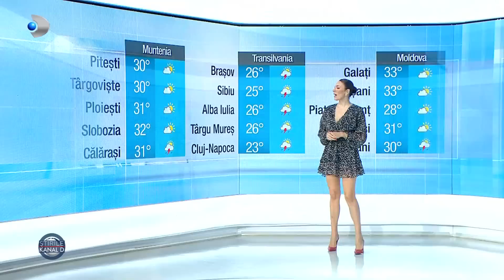Stirile Kanal D (31.08.2023) - Victimele din Crevedia, despagubite de stat | Editie de pranz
00:00 - Intro
00:01 - Ranitii tragediei de la Crevedia si rudele acestora vor primi bani de la stat. Care este valoarea sumelor si pentru ce perioade se vor acorda, aflam chiar acum.
01:48 - Apa marii este mai calda acum fata de inceputul lunii august. Culmea, valorile sunt aproape identice cu cele din atmosfera, iar turistii profita din plin.
03:44 - Ne place sa mancam bine. In Romania, preparatele traditionale raman in topul preferintelor, insa in ultimii ani gusturile s-au mai diversificat. La mare cautare sunt restaurantele cu specific mexican.
07:10 - METEO